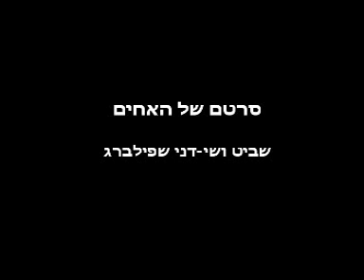'מוטוקרוס חזקה 1' - תחילת ימי הסופרמוטו בישראל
קיץ 2002 - סצנת הסופרמוטו הישראלית נולדת במגרשי חניה עם אופנועים דו-שימושיים מוסבים לסופרמוטו.
אימונים בכל סוף שבוע, מרוצים מאולתרים, והרבה אווירת כיף בתולית של דבר חדש שנוצר.

צילום: שביט איס
עריכה: שי נוה

Summer 2002 - The early days of the Israeli Supermoto Scene.
Riding and racing with dual purpose bikes in empty parking lots.
What a great days!